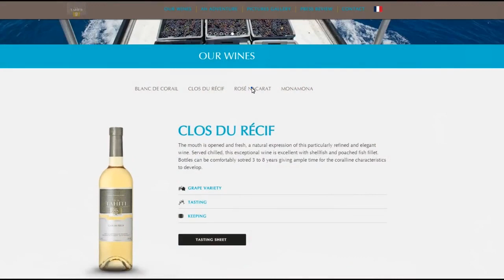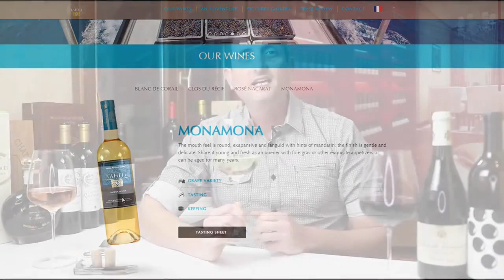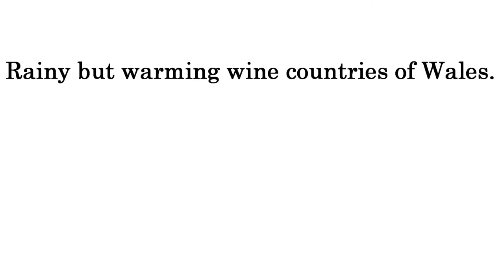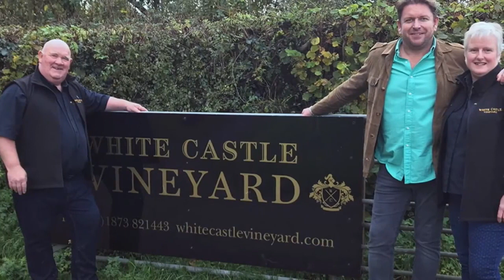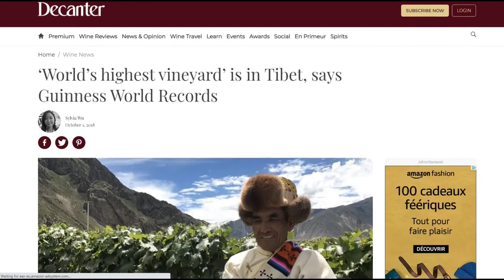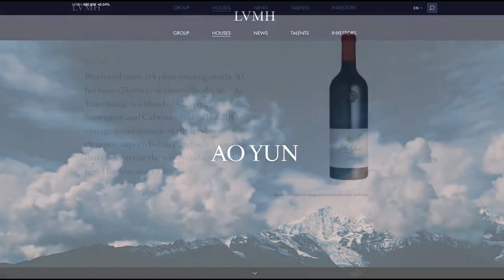The 5 Most Unexpected Winemaking Locations!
Today we’re talking about what are possibly the 5 most unexpected winemaking locations! These are places you probably never knew to be making wine... from tropical islands to some of the highest vineyards in the world, through cold and foggy vineyards in the UK, a tax haven in a cold part of Europe, and beyond (Swedish wine, anyone?)

Discover rare opportunities for wine tourism!

Did you know that Bonner Private Wines specializes in extreme altitude Argentine wines?

Chapters:
00:00 - Unbelievable Wine Countries, Intro
01:32 - French Wine... From Polynesia!
03:45 - The Bankers' Vineyards of Luxembourg
05:52 - Rainy Wine Countries of Wales
08:16 - The Wine Culture of Tibet
10:57 - Do They Make Wine in Sweden?